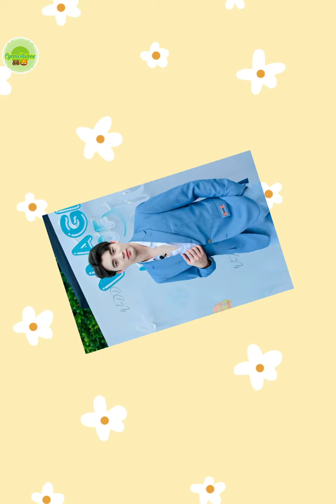HAPPY BIRTHDAY TO MEAN PHIRAVICH ( 05.03.1998_05.03.2021)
Logo thu thập tất cả các nguồn. Thx owner pic.